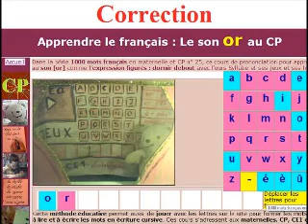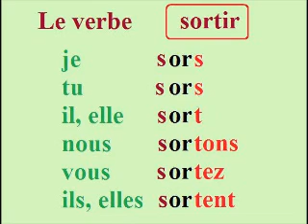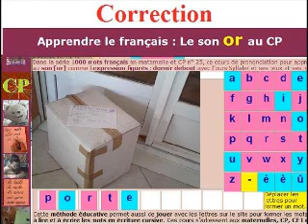Apprendre à lire et écrire le son or dans les syllabes complexes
Apprendre à lire et écrire le son or dans les syllabes complexes tout terrain : livres, pub, ... Dans la série 1000 mots français en maternelle et CP, ce cours n° 25 est dédié au son [or] avec l'ours Syllabe et ses jeux et histoires amusantes. Cette méthode de français facile pour débutants permet d'apprendre les mille premiers mots indispensables du français en maternelle, au cp, ce1, ce2, étrangers et aux et personnes en difficulté, dans le cadre d'apprentissage, de révision, d'entrainement et de soutient scolaire.
L'ours Syllabe peut gagner son poids en or, ... Est-ce possible ?